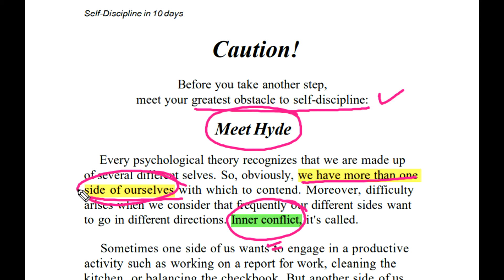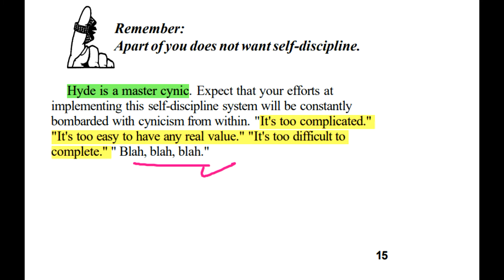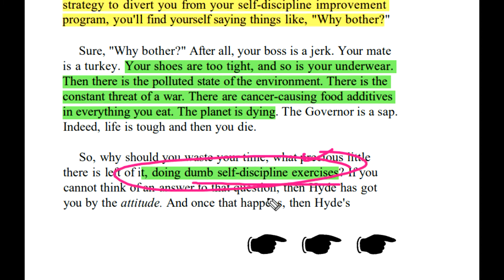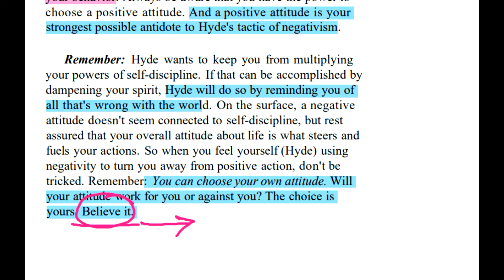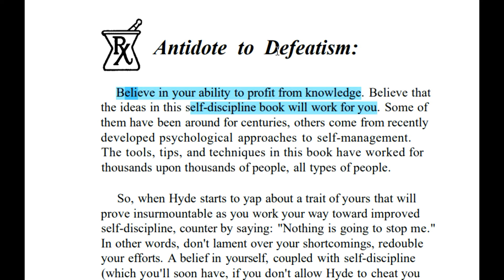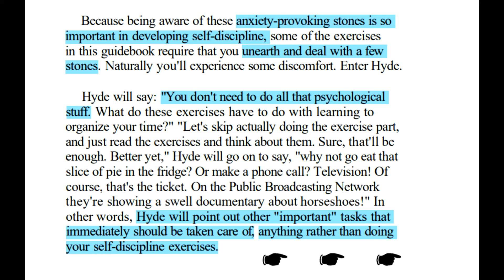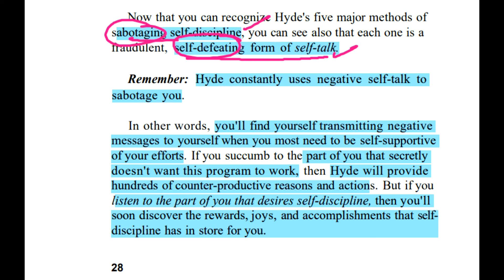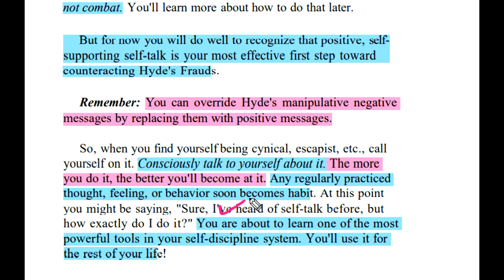SELF DISCIPLINE IN 10 DAYS